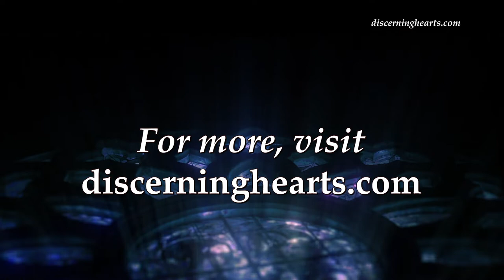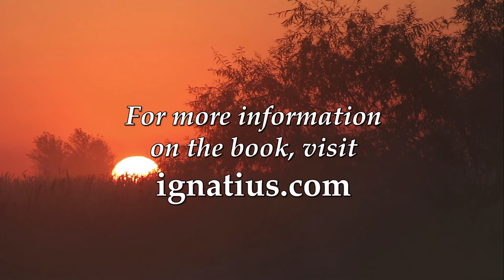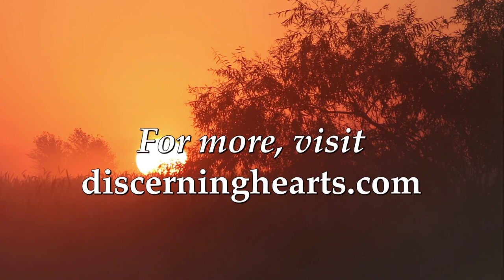Fr. Robert Spitzer S.J. – Christ Versus Satan In Our Daily Lives Part 2 on Inside the Pages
This book is FANTASTIC and is a definite must-have for all those seeking to grasp the reality of spiritual warfare and the gift we have in the discernment of spirits!  There is simply no one better than Fr. Robert Spitzer to shine a penetrating light on the subject! Christ Versus Satan In Our Daily Lives: The Cosmic Struggle Between Good and Evil is the very best resource we have come across, which accesses the wisdom of St. Ignatius of Loyola, the Desert Fathers, and the mystical wisdom of the Church to help us understand fully the tactics of the Enemy on our minds and hearts, and the freedom found in a relationship with Christ and his Church.  A great resource for every discerning heart!

This podcast contains part 2 of our conversation.

From the book description:

Spiritual writer, theologian, and philosopher Jesuit Fr. Robert Spitzer tackles the topic of recognizing and overcoming spiritual evil. His focus is the human heart. His goal: our moral and spiritual transformation, which leads to true peace and genuine happiness.

The book is divided into two main parts: the realities of God's goodness and of spiritual evil, and recognizing and overcoming diabolical tactics, which range from temptation and deception to the Deadly Sins.

Father Spitzer shows readers how to experience God's peace even during times of suffering and persecution. He examines the basics of the spiritual life and Christian mysticism, including the contemplative dimension. He explains the purgative, illuminative, and unitive aspects of spirituality, as well as the Lord's consolation and the passive Dark Night of the Spirit.

Father Spitzer provides the biblical and theological background of Jesus' victory over Satan. The author also explores the reality of the Devil, including extraordinary manifestations of diabolic activity such as possession. He recalls the true story of the famous possession case on which the novel and film The Exorcist were based.

In the final sections of the book the author explains:
how diabolical spiritual forces operate how temptation works, and what to do to defeat it, the"deadly sins" and how to overcome them
Other conversations with Fr. Robert Spitzer: